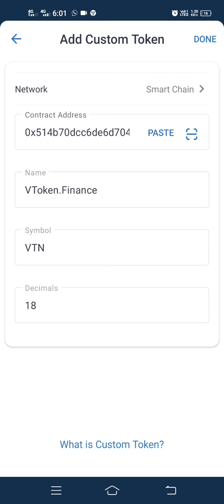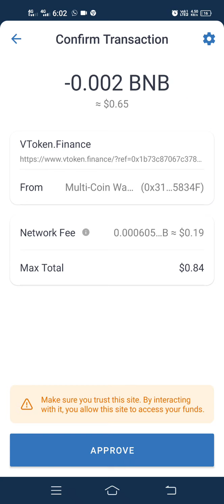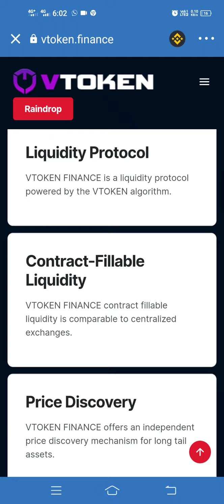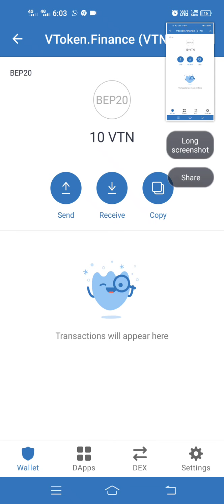VTN Token Airdrop Free Claim Trust wallet / Vtncoin Free Earn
Free VTN Token Free 10.
Trust wallet token airdrop claim instant receive token

Smart contact address
0x514b70dcc6de6d704d5773afa000808d88a06886

Crypto buy sell
Wazirx indain Exchange